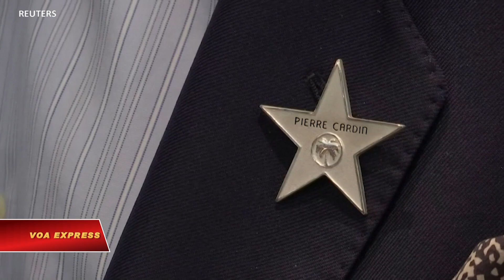Nhà thiết kế thời trang Pháp, Pierre Cardin, qua đời (VOA)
Tin tức Nếu không vào được VOA, xin các bạn hãy vào để vượt tường lửa. Nhà thiết kế thời trang Pháp, Pierre Cardin, nổi tiếng qua việc bán quần áo thời trang được thiết kế cho quần chúng, qua đời ngày 29/12 ở tuổi 98.

Trong sự nghiệp trải dài hơn 50 năm, ông Cardin, nhận được cả sự khinh bỉ lẫn ngưỡng mộ trong giới thiết kế thời trang vì sự năng động của ông trong việc kinh doanh. Ông vẫn cho rằng ông xây dựng đế chế doanh thương của ông mà không phải vay tiền ngân hàng.

Ông Cardin là nhà thiết kế đầu tiên bán các bộ sưu tập quần áo trong các siêu thị những năm cuối thập niên 1950, và là người đầu tiên đi vào việc buôn bán nước hoa, phụ kiện và ngay cả thực phẩm – nguồn lợi tức chính của nhiều nhãn hàng thời trang hiện nay.

Thật khó tưởng tượng là nhiều thập niên sau đó, sô-cô-la Armani, khách sạn Bulgari và kính Gucci đều tiếp bước ông Cardin với lối nhận thức rằng sự hào nhoáng của một nhãn hiệu thời trang đem lại tiềm năng bán hàng vô tận.

Qua nhiều năm, tên tuổi của ông gắn liền với dao cạo, đồ gia dụng, và phụ kiện tầm thường-ngay cả quần lót nam rẻ tiền.

Những người gièm pha cáo buộc ông hủy hoại giá trị nhãn hiệu của ông và khái niệm hàng xa xỉ nói chung. Nhưng ông dường như không mấy để tâm tới những chỉ trích đó.

Sinh ra gần Venise vào ngày 2/7/1922, có cha mẹ người Pháp gốc Ý, ông Cardin đi học tại thành phố Pháp Saint Etienne. Ông làm việc cho một thợ may tại thành phố Vichy gần đó năm 17 tuổi. Có thời ông mơ trở thành một diễn viên, làm việc trên sân khấu, và trở thành một người mẫu, vũ công chuyên nghiệp.

Khi ông đến Paris vào năm 1945, ông làm mặt nạ và trang phục sân khấu cho bộ phim “Người đẹp và Quái vật” của Jean Cocteau. Một năm sau, ông gia nhập công ty Christian Dior, lúc đó chưa có tên tuổi.

Việc kinh doanh lớn đầu tiên của ông khi ông hợp tác với cửa hàng bách hoá Printemps vào cuối những năm 1950 khiến ông bị hội các nhà thiết kế thời trang Pháp trục xuất trong một thời gian ngắn.

Ngoài các tiệm của chính mình tại Paris, thành viên hội này bị cấm đem sản phẩm ra bên ngoài, huống hồ là cửa hàng bách hoá.

Ông cũng tiên phong mở rộng thị trường ra nước ngoài. Rất lâu sau đó, các hãng thời trang đa quốc gia khác mới đi tìm thị trường mới.

Ông trưng bày một bộ sưu tập tại Trung Quốc Cộng sản vào năm 1979 khi nước này phần lớn vẫn còn đóng cửa đối với thế giới bên ngoài. Và chỉ hai năm sau khi bức tường Berlin sụp đổ, vào năm 1991, ông tổ chức show diễn thời trang tại Quảng trường Đỏ ở Moscow, thu hút 200.000 người.

Ông Cardin cũng mở rộng vào các lãnh vực kinh doanh khác, từ việc mua nhà hàng nổi tiếng Maxim tại Paris trong những năm 1980 và mở chi nhánh trên toàn thế giới.

Ông mở rộng đầu tư thêm nữa bằng cách thành lập Minim, một chuỗi nhà hàng thức ăn nhanh với trang trí Belle Epoque độc quyền nguyên thủy của các tiệm ăn Paris. Đế chế của ông bao gồm nước hoa, thực phẩm, thiết kế công nghiệp, địa ốc, giải trí và ngay cả hoa tươi.

Trung thành với việc ưa thích những thiết kế tương lai, ông Cardin cũng là chủ nhân của cung điện bong bóng Palais des Bulles, hay Bubble Palace, nằm trên một trong những dải đất đẹp nhất dọc bờ Địa Trung Hải miền nam nước Pháp.

Cách đó không xa, cũng có một lâu đài tại làng Lacoste, có một thời thuộc về Marquis de Sade.
Việc kinh doanh cuối cùng của ông trong năm nay là hợp tác với một nhà thiết kế thời trang trẻ, kém ông… 70 tuổi.

“Tôi luôn luôn cố gắng tạo sự khác biệt, là chính mình,” Cardin nói với Reuters. “Mọi người có thích hay không? Đó không phải là vấn đề.”

French couturier Pierre Cardin, who made his name by selling designer clothes to the masses, and his fortune by being the first to exploit that name as a brand for selling everything from cars to perfume, died on Tuesday (December 29) aged 98.